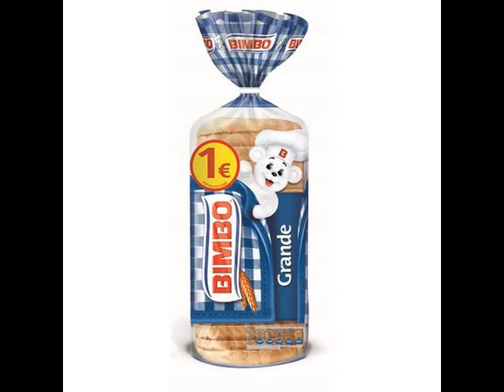EL BIMBO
Grupo Bimbo, S.A.B. de C.V. (simplemente conocida como Bimbo), es una empresa multinacional mexicana fundada el 2 de diciembre de 1945 en la Ciudad de México,2​ que tiene presencia en 45 países de América, Europa, Asia y África3​ y cuenta con un volumen de ventas anuales de 19.8 mil millones de dólares.4​ Cotiza sus acciones en la Bolsa Mexicana de Valores, bajo la clave BIMBO.5​

La empresa cuenta con más de 139 mil colaboradores,6​ 204 plantas panificadoras,7​ 3.3 millones de puntos de venta y una red de distribución con 55 mil rutas en todo el planeta.8​ Asimismo, Grupo Bimbo opera más de 100 marcas y más de 9 mil productos alrededor del mundo,9​ entre los que destacan: Bimbo, Tía Rosa, Entenmann´s, Pullman, Rainbo, Nutrella, Marinela, Oroweat, Sara Lee, Thomas´, Arnold y Barcel, por mencionar algunas.10​ Dentro de sus asociaciones estratégicas se encuentran «Alicorp» (Perú), «Blue Label» (México), «Fincomún», «Galletas La Moderna», «Grupo Nutresa» (Colombia), «Mundo Dulce» («Arcor») (Argentina), «PanGlo» y «Rich's».11​

Desde 1997, Daniel Servitje Montull funge como el director general y, desde 2013, como el presidente del Consejo.12​

Historia
Grupo Bimbo inició operaciones en México el día 5 de diciembre de 1945, con el nombre oficial de Panificación Bimbo, S.A.13​ La compañía comenzó con 34 empleados,14​ vendiendo pan de caja blanco (grande y chico), pan tostado y pan negro, envueltos en celofán.15​ Lorenzo Servitje Sendra junto con José T. Mata, Jaime Sendra Grimau, Jaime Jorba Sendra y Alfonso Velasco fueron los socios que comenzaron esta empresa de panificación.14​16​

El nombre Bimbo fue elegido entre otras candidatos como PanRex, Pan NSE (por Nutritivo Sabroso y Económico), Sabrosoy, Pan Lirio y Pan Azteca.17​ Tiempo después los fundadores se enteraron de que Bimbo también es la manera coloquial en que los italianos le dicen a los niños (acortado de bambino) y que en China el fonema para designar al pan, es casi idéntico al nombre de la marca.18​

De igual manera, el embajador de la marca, el Osito Bimbo, nació en 1945, con la participación de los socios fundadores.19​ Todo comenzó con el dibujo de un oso en una tarjeta de Navidad que llegó a Jaime Jorba. Anita Mata, esposa de Jaime Sendra, fue quien añadió sus rasgos característicos que son el gorro, el delantal y el pan bajo el brazo.20​ Por último, Alfonso Velasco arregló la forma de la nariz para completar este personaje que representa limpieza, blancura y suavidad.21​

Inicios del Grupo Bimbo
En sus primeros años, el Grupo Bimbo comenzó a posicionarse en el gusto de las familias mexicanas gracias a la calidad de sus productos; para 1948 ya contaba con nueve variedades distintas entre las que destacan el pan blanco, pan tostado, pan negro, pan de dulce, bollos y panqués.22​ Gracias a este crecimiento en la producción, en 1949 se abre la primera agencia foránea en el estado mexicano de Puebla.23​

Para la década de 1950, el Grupo Bimbo llevó sus productos a más personas con el “38”, un vehículo con altavoces, tocadiscos y micrófonos.24​ De igual manera, al poco tiempo la variedad de pan se amplió a las Donas del Osito, los Bimbollos, Medias Noches y Colchones (1952).25​

Al cumplir 10 años en 1955, el Grupo Bimbo contaba ya con 700 colaboradores y 140 vehículos,26​ los cuales se complementaron, en 1956, con la apertura de la fábrica de Bimbo de Occidente (Guadalajara), con Roberto Servitje como director general;27​ y con la llegada en empaque individual del Gansito, un pastelillo cubierto de chocolate, relleno de crema y mermelada de fresa en 1958.23​

Años 60 y 70
En los años 60, Grupo Bimbo continuó expandiéndose con su llegada a Monterrey, Nuevo León,28​ y su primera restructuración administrativa en 1963, con la que se crea su estructura corporativa. Asimismo, un año más tarde, 1964, adquiere los derechos, en México, de la marca Sunbeam de Quality Bakers of America.29​

Por otro lado, en los años 70, Grupo Bimbo tuvo un crecimiento importante en diferentes áreas. En 1971 inició operaciones Barcel, una de sus marcas más representativas;30​ en 1972 la compañía abre su planta panificadora localizada en Azcapotzalco, Ciudad de México, que sería, en ese entonces, la más grande de Hispanoamérica y una de las 10 más grandes de todo el mundo.31​

En cuanto a su negocio, la empresa incursiona en el mercado de las mermeladas con Carmel (1973), nace Suandy y Tía Rosa (1974),32​ comienza la elaboración de Conchas Bimbo (1975)31​ y se crea Ricolino, la marca líder de dulces y chocolates de la empresa, con el famoso Bubulubu (1978).33​

Para finales de esta década, Grupo Bimbo se constituye de tres empresas, 12 plantas y 15 mil colaboradores; además, Roberto Servitje es nombrado director general.